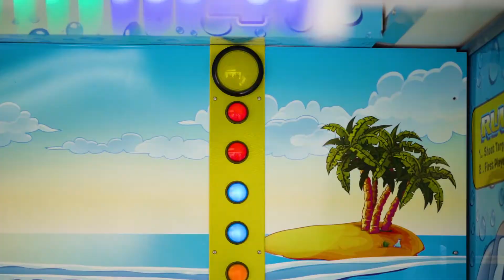Water Gun Midway Race Game for Special Event Rentals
The water gun midway race game is an authentic midway carnival game element you can add to your next special event.  This awesome midway game glows with colorful LED and is fully customizable for your event theme!

We have done the water gun race game for carnivals and corporate events!  There is no theme this game cannot fit.

To find out more about the water gun midway game check it out